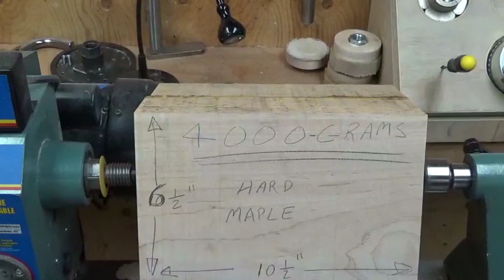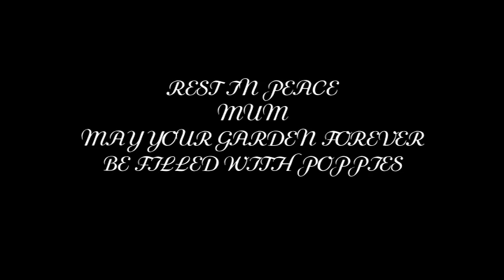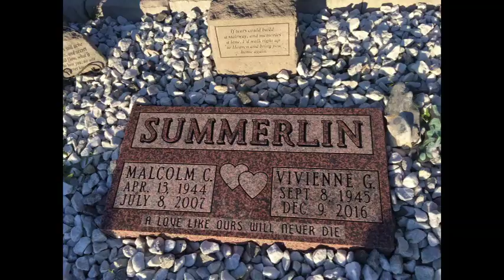woodturning #128 how to turn an urn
The last thing i can do for Mum
on December 9th 2016 we lost our mum to Cancer, she fought hard, but the combination of the disease and the potential cure was too much for her,
it was my intention to turn mums urn, as my brother and I had made dads urn in 2007, one of the hardest things to make, i think. knowing that she will rest eternally in this urn.
Mum was a vibrant lady full of life and taken way too soon. I hope now she can finally rest in piece along side dad.

Her love of Monet's poppies was always present in her life and after her life, the image was used during her funeral. and now she can rest with that image forever more.
her ashes will be intered sometime this summer.
For me my craft is for functionality, a purpose and a reason, the beauty and mystery generally is in the grain and figure of the wood, so for me to paint is a first.
this video is fairly long, i dont talk through the video and there is some music throughout, i make key notes for your information.